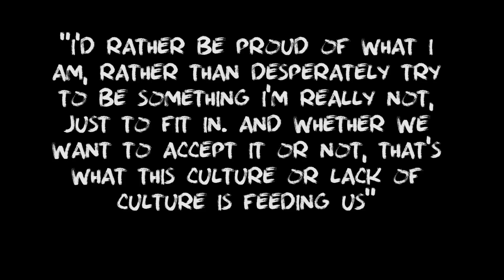Immortal Technique :: Return of the Rebels Trailer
SpreadLove Entertainment presents

IMMORTAL TECHNIQUE :: Return of The Rebels Tour

In Birmingham for the 1st time in his career. Joining him, is his Rebel Arms family :: SWAVE SEVAH, POISON PEN & DJ